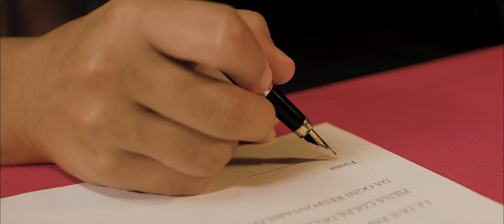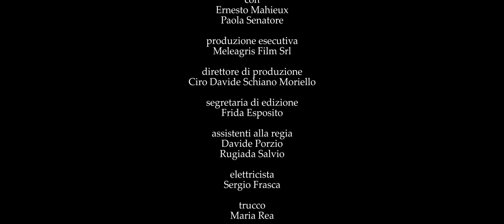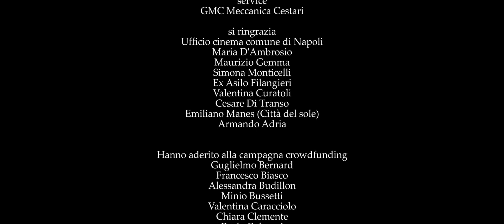Tragedia annunciata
Una giovane donna cammina all'esterno di un palazzo. Vi entra e scende giù per una scalinata. Bussa ad una porta, un uomo l'attende seduto alla scrivania di un ufficio piccolo e male illuminato. Le offre un caffè. Inizia a porle delle domande. La donna scoprirà una amara verità.

Italia/Italy, 2019

Regia/Director
Fulvio Arrichiello

Sceneggiatura/Screenplay
Fulvio Arrichiello

Direttore della fotografia/Director of photograpy
Fabrizio Acampora

Montaggio/Editing
Salvatore Martusciello

Musica/Music
Vincenzo Gualtieri

Cast
Ernesto Mahieux, Paola Senatore

Produzione/Production
FluidoFilm

English Subs
NastiGi